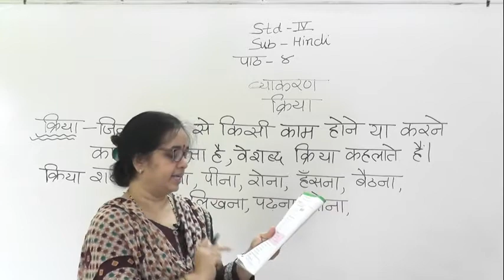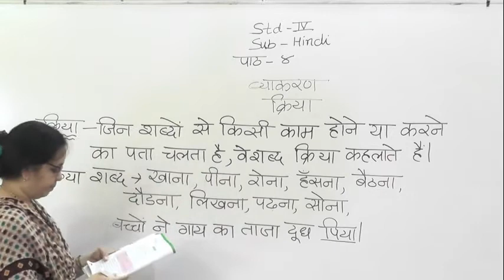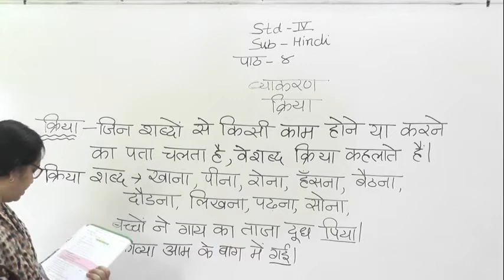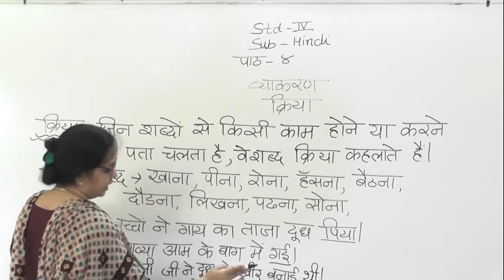IV HINDI LESSON 4